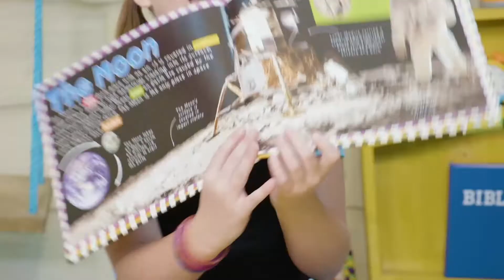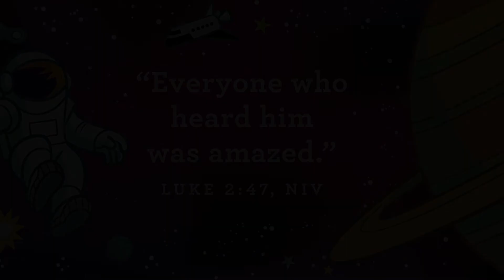Out of This World - (Early Childhood - BOLT) week 1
Tune in as we start a brand new series learning about how amazing Jesus is!